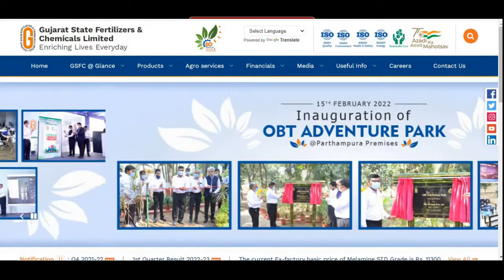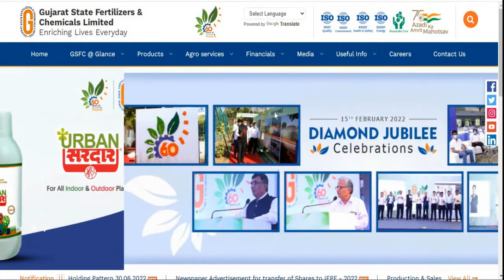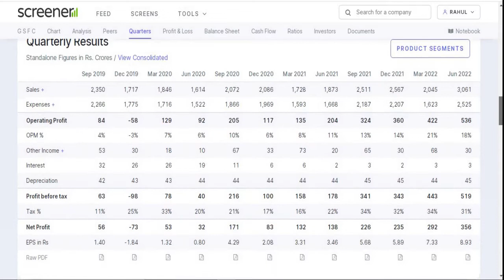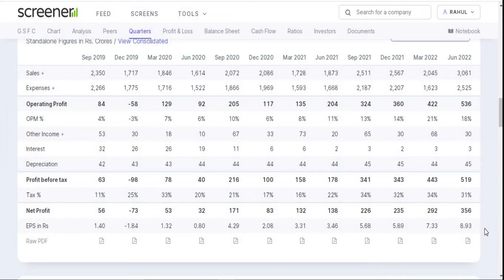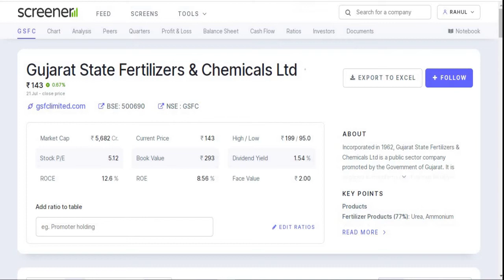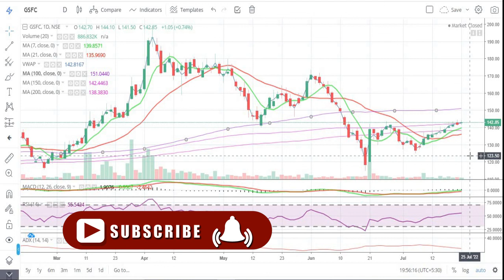Gujarat State Fertilizers & Chemicals Ltd || Latest Target || GFSC || PSU Share || Multibagger Share